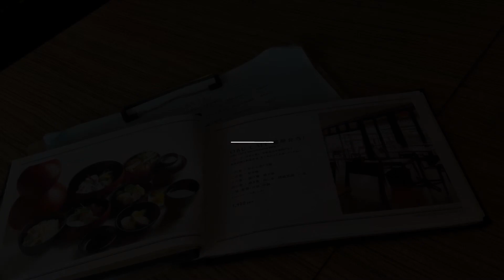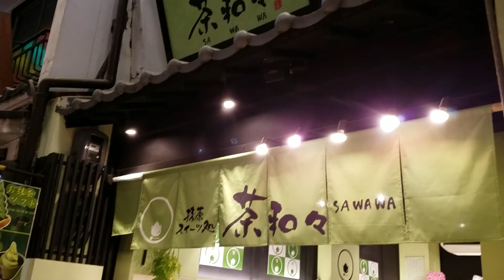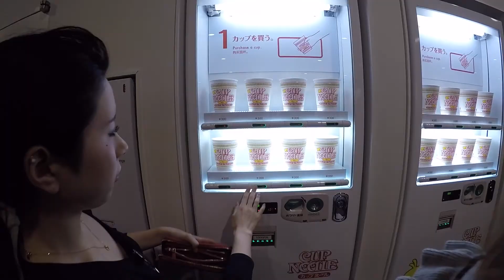Osaka & Kyoto || Japan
We went to so many places in Osaka and Kyoto!  Explored markets, a bamboo forest, ate lots of food and sweets, made dango and okonomiyaki, and even went to the cup noodle museum to make my very own cup noodles!  I was able to do all this thanks to Mio and her familyy :) I'm looking forward to visiting again in the future!